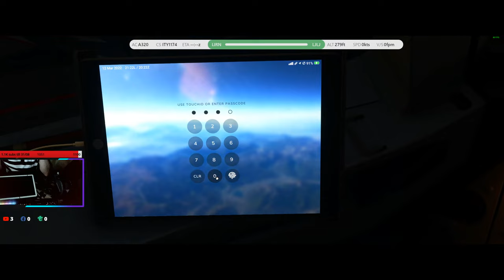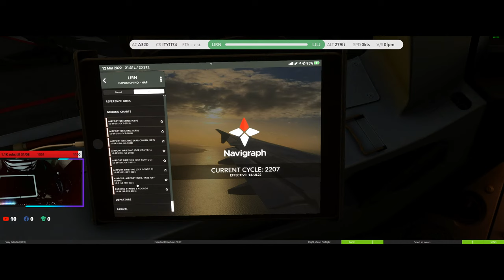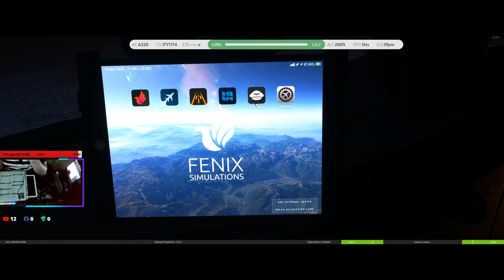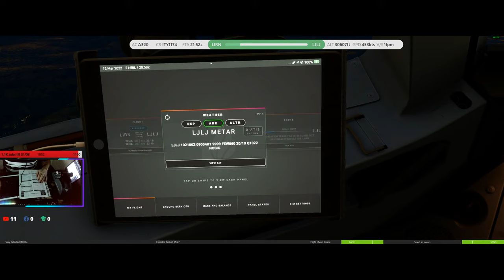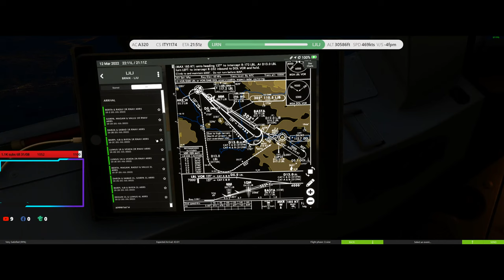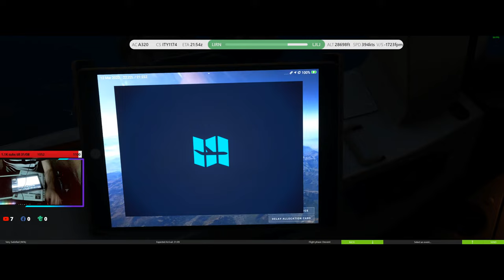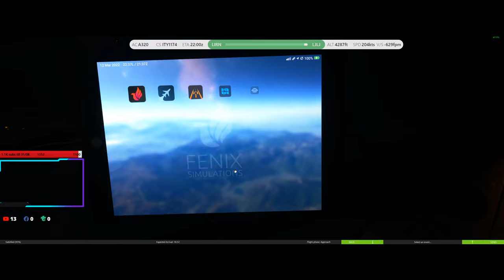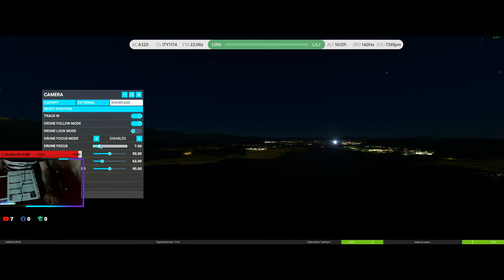MSFS2020 ✈️🇮🇹 Naples LIRN - 🇸🇮 Ljubljana Slovenia ✈️| A320 ITY OPS 1174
Simulator: Microsoft Flight Simulator 2020 Beta10

Flying the Fenix A320 with CFM engines today from Naples Italy to Ljubljana Slovenia . We will fly the ITY Fight 1174

Departure
RDPresets – LIRN Naples International Airport v1.0.0

Arrival
Scenic Routes – LJLJ Ljubljana Joze Pucnik Airport v1.3.0

Air Time
1:02

Addons :
Fenix A320
AIG Manager Traffic
Airports Payware
FSRealistic Pro
Self Loading Cargo
Rex AccuSeason
Vatsim
Volanta
Navigraph
Toolbar Pushback
Seafront Simulations – Vessels Global

PC Specs :
Win 10
32 gb ram DDR5 5600MHZ
GPU: RTX 3080 10 GB
CPU: Intel i7 12700K
MB: Gigabyte Z690 Gaming
Monitor: Gigabyte 34" Ultra Wide

Tca-officer-pack-airbus-edition
Thrustmaster flight-rudder-pedals
Keyboard Msi Vigor
Headset:Razer Blackshark V2
Microphone:HyperX SoloCast
Mouse:SteelSeries Rival 700